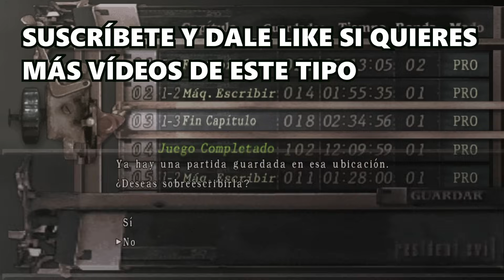EL MOD QUE CAMBIA TODO RESIDENT EVIL 4 HIGH RATE - PARTE 7 - LAGO MISTERIOSO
Bienvenidos a esta nueva serie de Resident evil 4, en esta ocasión vamos a probar el mod HIGH RATE, creado por    @bin32Game        , por ahora solo tenemos la versión de 2007 de ubisoft, eso sí, con un mod que mejora la calidad gráfica.
Este mod cambia notablemente tanto mapeado, localización de objetos y enemigos, estructuras, es un mod muy original que no destaca por su dificultad si no por ver resident evil 4 original de otra manera al estilo WORLD S.
0:00 COMERCIO BUHONERO
5:00 SALA SECRETA MINI-GIGANTE
6:50 NUEVO PANTANO
17:15 CUEVA OCULTA
24:30 RESTO DEL LAGO